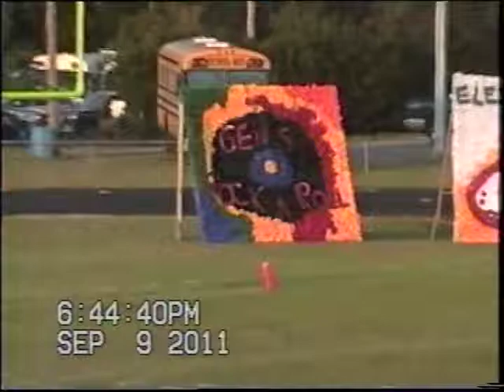Washington School Homecoming Court 9-9-2011.mpg